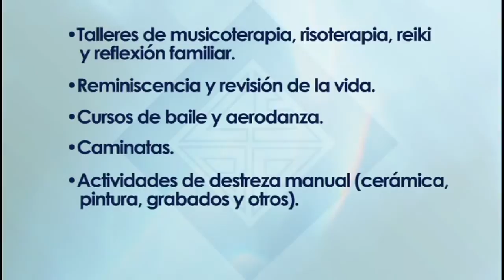Centro de atención del adulto mayor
Centro de  atención integral del adulto mayor - Caja de Salud de la Banca Privada